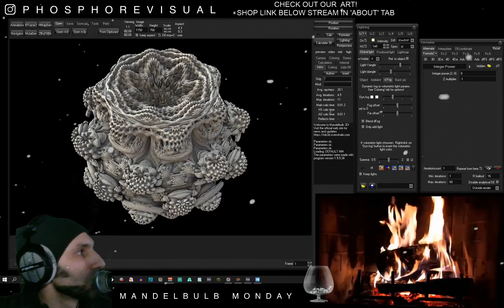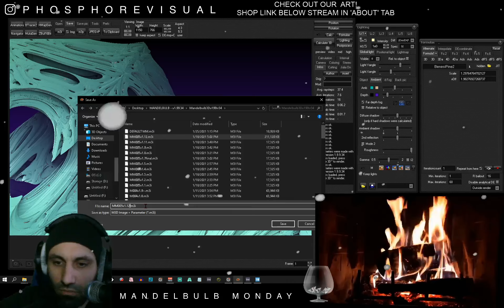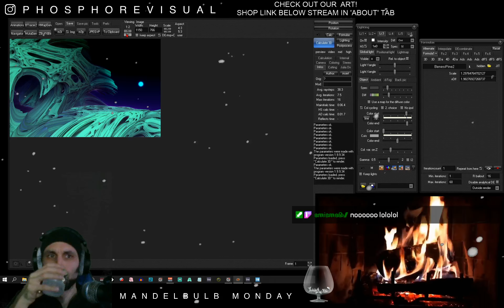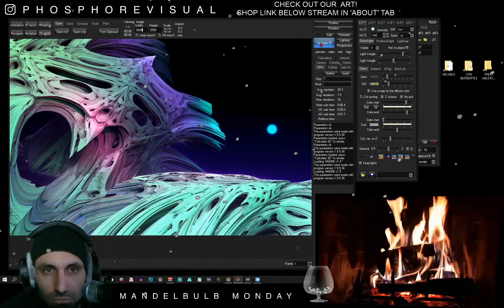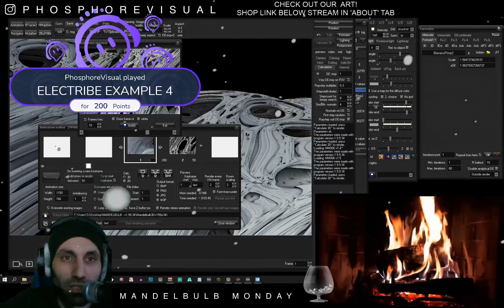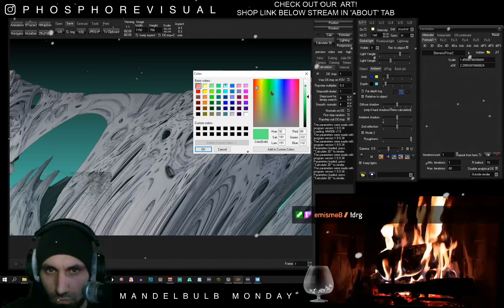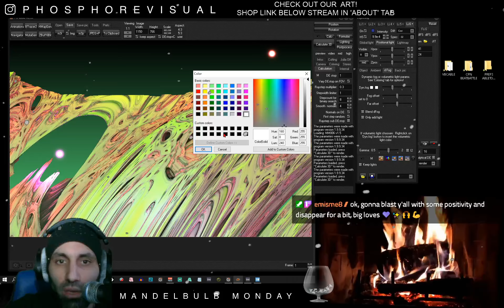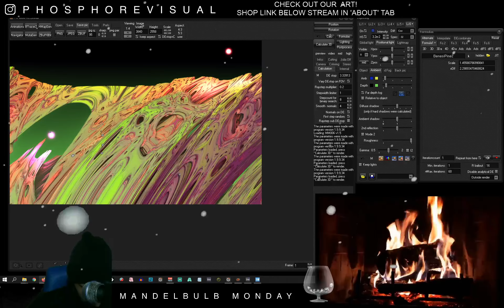MANDELBULB MONDAY 006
MANDELBULB MONDAY
Weekly show in which we use Mandelbulb 3D to make various alien landscapes! Join us exclusively on Twitch, Mondays 2pm EST.